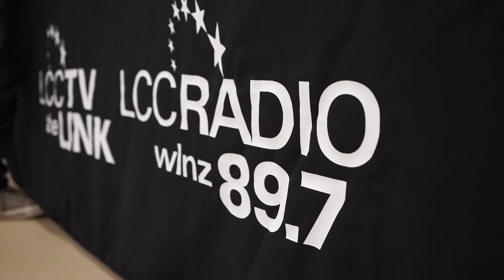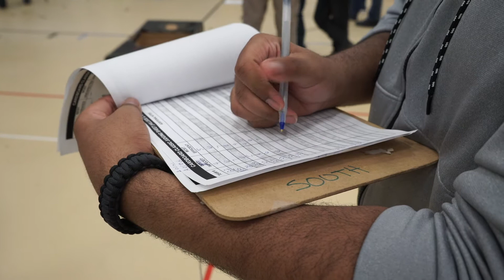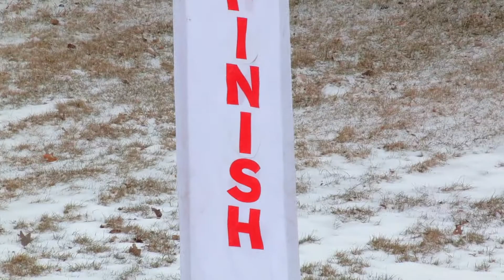12th Annual Cardboard Classic